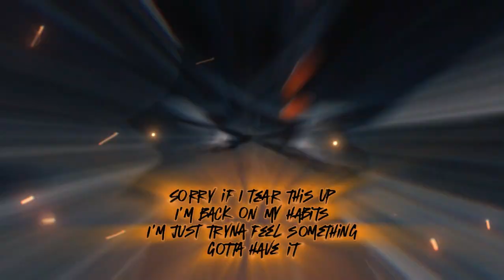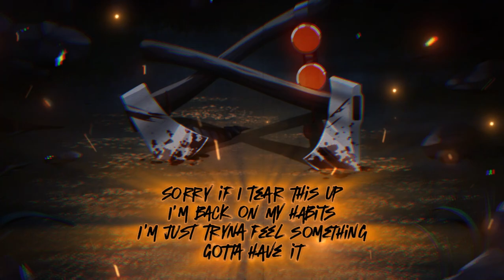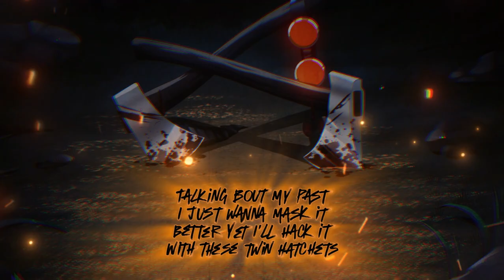TICCI TOBY RAP | "TWIN HATCHETS" | By Alltime Arcade [Prod. by @ACETICMUSIC]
CREDITS LIST -

There's a project on the way...